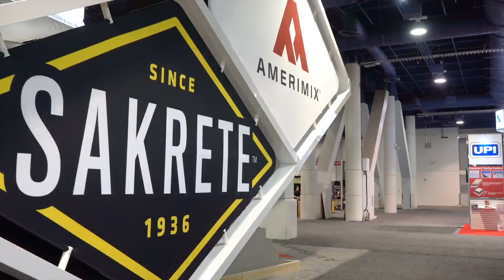Sakrete World of Concrete 2020 Highlights